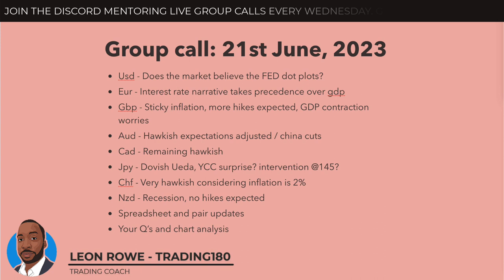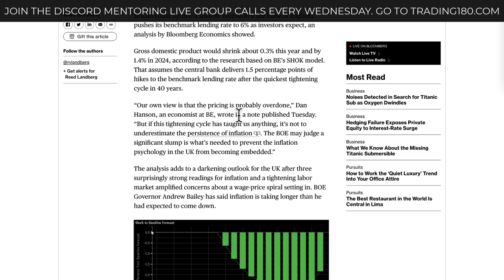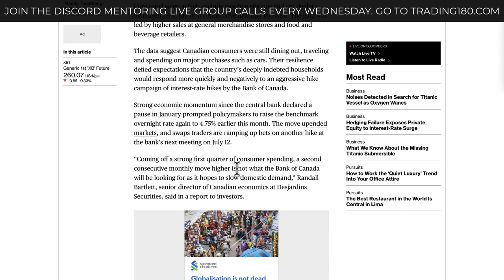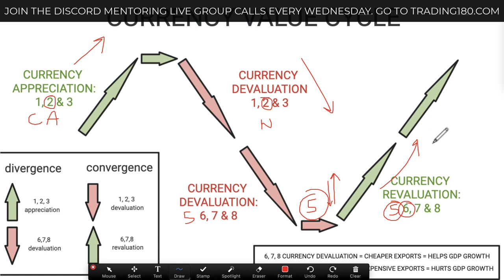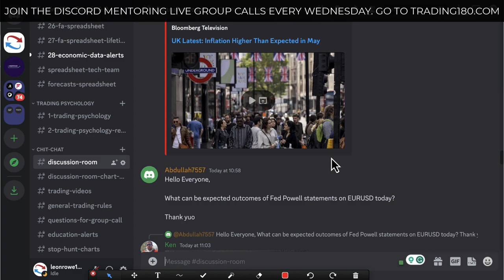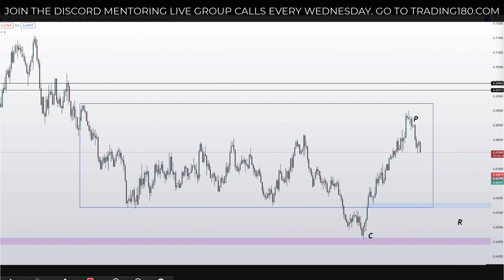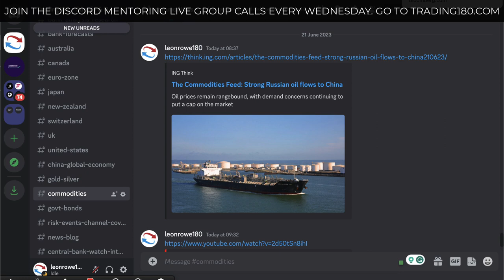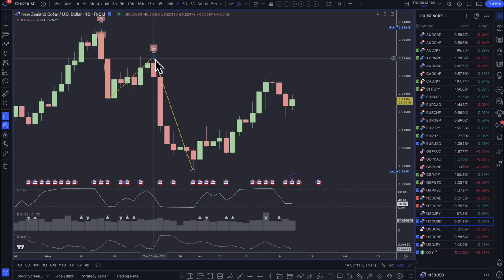How To Trade Forex Fundamental & Technical Analysis Step by Step | Members Only Webinar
0:00 - usd dollar fundamentals
9:32 - euro fundamentals
11:56 - gbp fundamentals
22:49 - aud fundamentals
26:48 - cad fundamentals
31:02 - jpy fundamentals
36:25 - chf fundamentals
41:57 - forex spreadsheet
50:13 - usd risk off question
54:04 - technical trade feedback and  market analysis